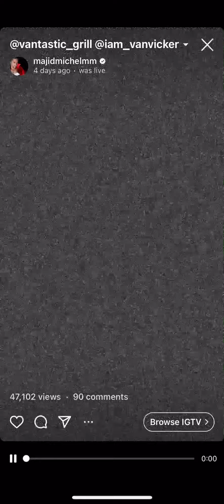Yvonne Nelson In Shock as Pastor & Actor Majid Michel Shares Deep Biblical Revelations with Her 🙏🙌